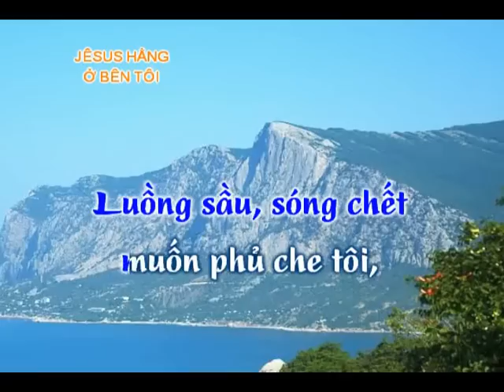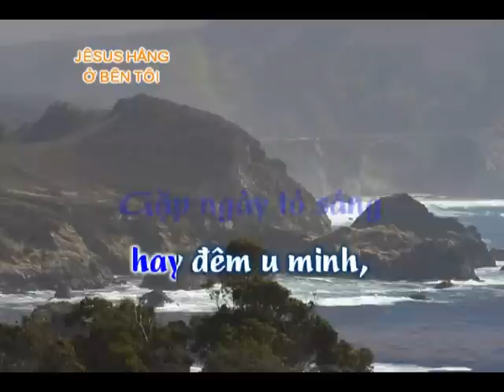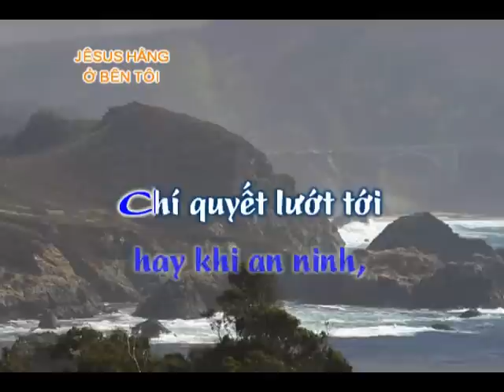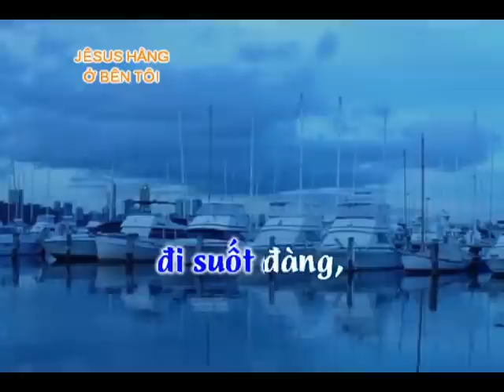Thánh Ca - Jesus Hằng Ở Bên Tôi